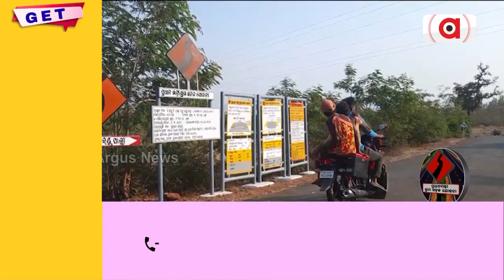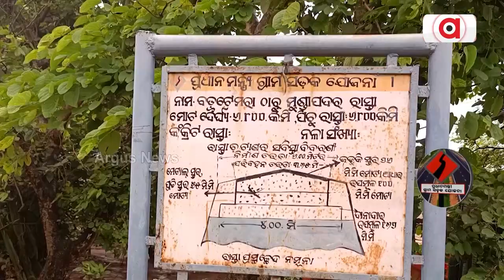Loka Kalyan || ପ୍ରଧାନମନ୍ତ୍ରୀ ଗ୍ରାମ ସଡ଼କ ଯୋଜନା ଫେଜ୍-୪ରେ ଦେଶର ୨୫ ହଜାର ଗାଁକୁ ମିଳିବ ସଂଯୋଗ